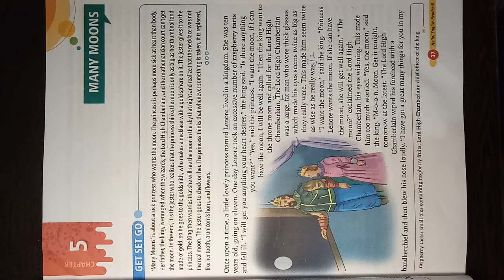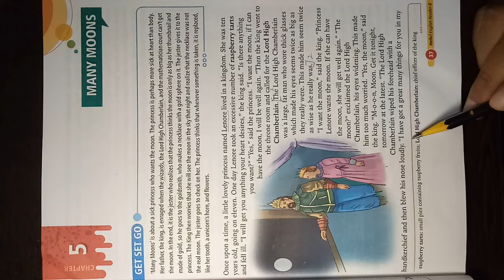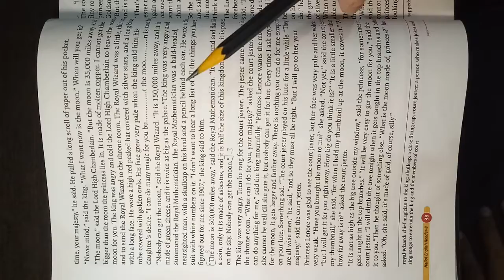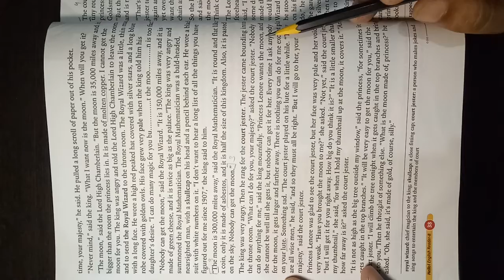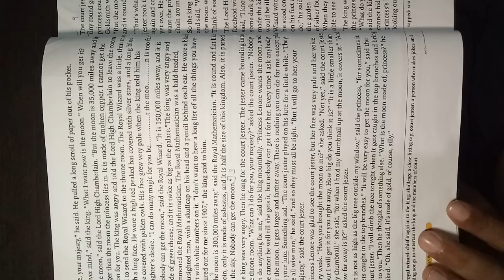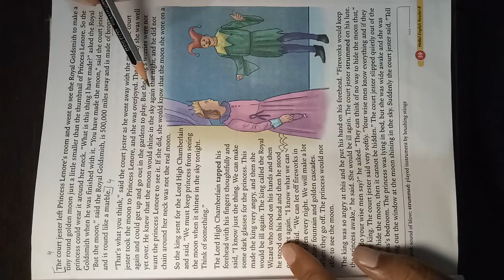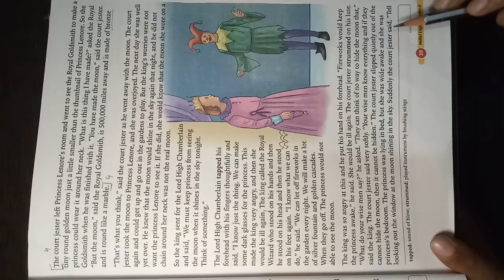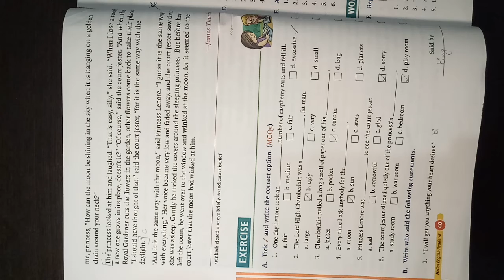STD 8 ENGLISH CH 5 MANY MOONS